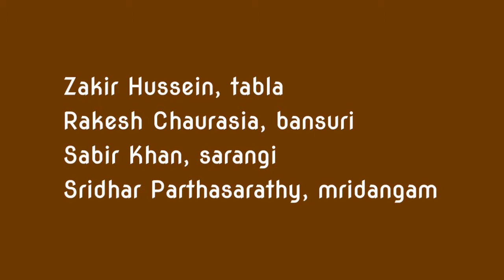Zakir Hussein Rakesh Chaurasia Sabir Khan & S Parthasarathy au Festival des Musiques Sacrées de Fès